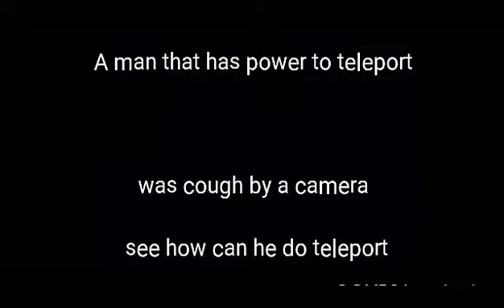Super Human| Teleporting| Merwin magic /telekinetic